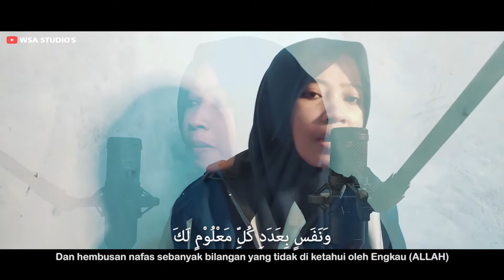Sholawat Nariyah - Versi Tari MQ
Vocal : Tari MQ
Music Arr : WSA Studio Wirasaba
Sholawat Nariyah Lirik ِArab & Terjemahnya :
 أللّهُمَّ صَلِّ صَلَاةً كَامِلَةً وَسَلِّمْ سَلَامًا تَامًّا عَلَى سَيِّدِنَا مُحَمَّدِ الّذِي تَنْحَلُّ بِهِ الْعُقَدُ وَتَنْفَرِجُ بِهِ الْكُرَبُ وَتُقْضَى بِهِ الْحَوَائِجُ وَتُنَالُ بِهِ الرَّغَائِبُ وَحُسْنُ الْخَوَاتِمِ وَيُسْتَسْقَى الْغَمَامُ بِوَجْهِهِ الْكَرِيْمِ وَعَلَى آلِهِ وَصَحْبِهِ فِيْ كُلِّ لَمْحَةٍ وَنَفَسٍ بِعَدَدِ كُلِّ مَعْلُوْمٍ لَكَ

Terjemahannya:
"Wahai Allah. Limpahkanlah keberkahan (Sholawat) dan keselamatan yang sempurna kepada junjungan kami, Muhammad, pada setiap pandangan mata dan hembusan napas makhluk Engkau sebanyak bilangan dalam pengetahuan Engkau.
Karena kekuasaan Engkau-lah terlepas belenggu kesempitan kehidupan, hilang kesusahan, terpenuhi berbagai kebutuhan, terjangkau segala yang diinginkan, tercapai akhir kehidupan yang baik, serta turun hujan (rahmat) dari awan. Juga keberkahan (sholawat) kepada keluarga dan sahabatnya."

© Wsa Studio's